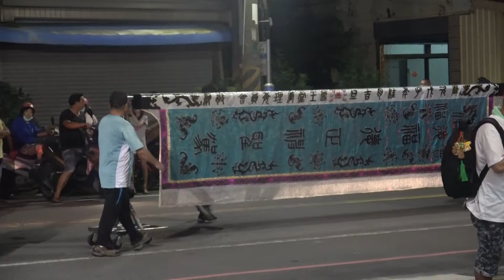20190908 佳里福德會往佳里金唐殿謁祖進香回駕遶境 入大路尾佛天宮參拜